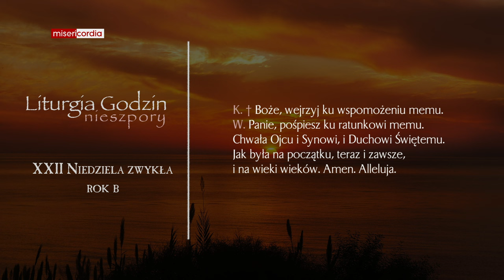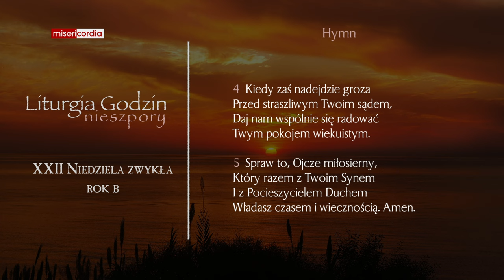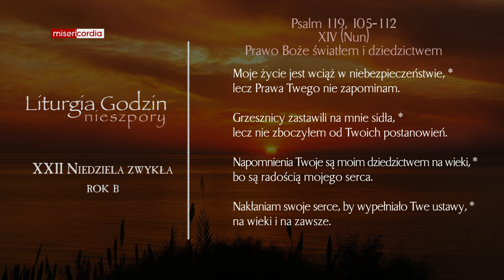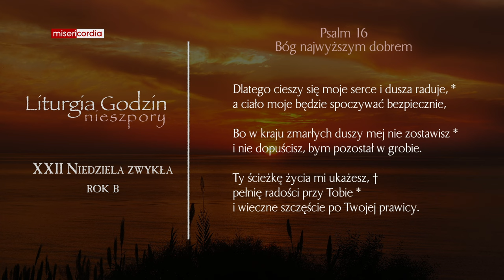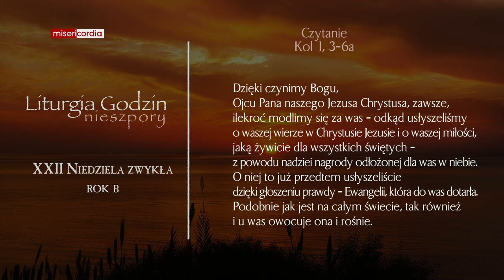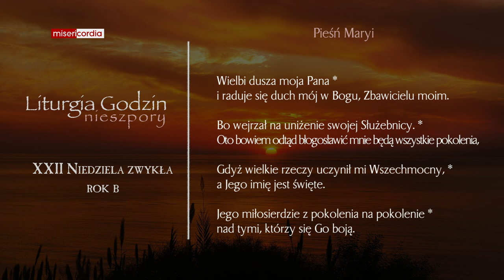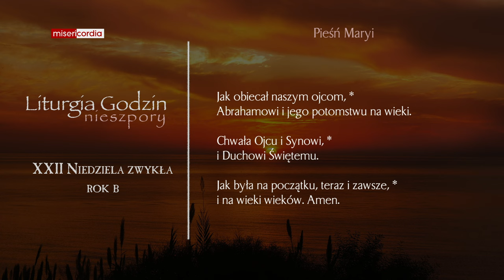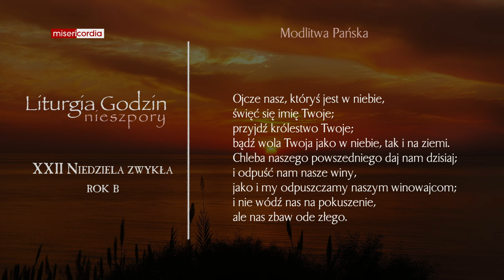Liturgia Godzin | I Nieszpory | XXII Niedziela zwykła (rok B)